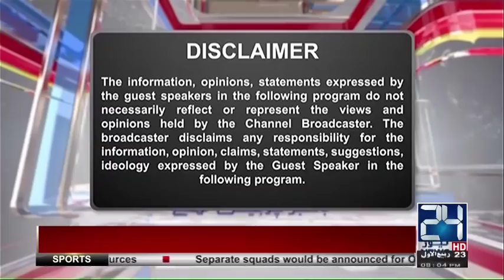Rana Sanaullah & Pir Hameed ud Din Sialvi | Ikhtalaf E Rae | 11 December 2017 | 24 News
Rana Sanaullah & Pir Hameed ud Din Sialvi | Ikhtalaf E Rae | 11 December 2017 | 24 News HD
Host: Syed Ali Haider
Guests: Dr Firdous Ashiq Awan, Malik Ahmad Khan, Khurram Nawaz Gandapur
24 News HD is one of the leading news channels of Pakistan bringing you the latest current affairs from Pakistan and around the world.